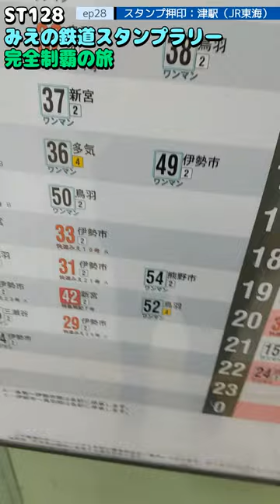ST128 ep28 スタンプ押印：津駅＠三重県津市・JR東海紀勢本線【ミジュマルと旅するみえの鉄道スタンプラリー完全制覇の旅】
〒514-0009 三重県津市羽所町
JR紀勢本線/津駅
Hadokorocho, Tsu City, Mie Prefecture 514-0009
JR Kisei Line/Tsu Station